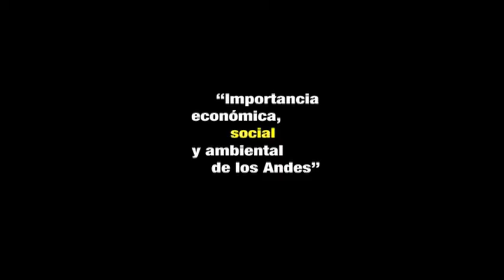VII Seminario Iberoamericano de Periodismo Científico, UTPL Loja - Ecuador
La Fundación para la Integración y el Desarrollo de América Latina, FIDAL, la Universidad Técnica Particular de Loja, la Agencia de las Naciones Unidas para la Alimentación y la Agricultura --FAO-, la Alianza para las Montañas y el Convenio Andrés Bello invitan al "VII Seminario Iberoamericano de Periodismo Científico", encuentro encaminado a la gestión del conocimiento, el desarrollo, la ciencia y la tecnología; así como a la capacitación de profesionales de la comunicación en áreas científicas.
"Altas Montañas" será la temática tratar en esta séptima edición, misma que se realizará en el campus de la UTPL, en la ciudad de Loja los días 16 y 17 de mayo.
La importancia del evento radica en unir al periodismo y a la ciencia para tratar temas de trascendencia que ocurren en el planeta, conocer los avances en investigación científica, sociológica, económica y ambiental, e intercambiar conocimientos que puedan servir a la sociedad.